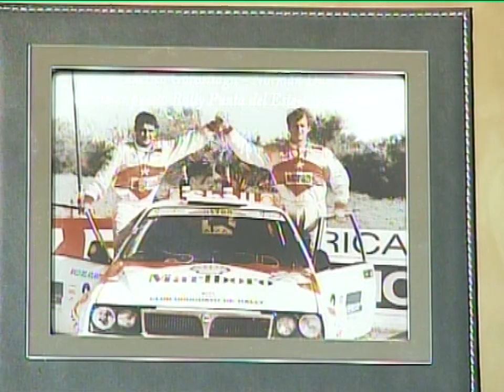Coche a la Vista - Homenaje a "Pancho" Gorostiaga 2012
Programa Deportivo del mundo motor en Paraguay
Telefuturo Domingo 23:00 horas